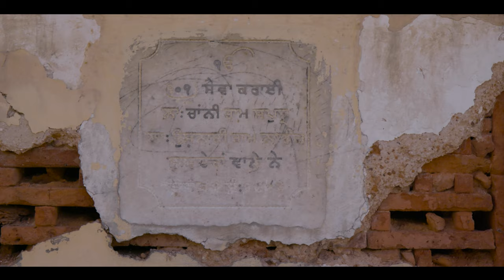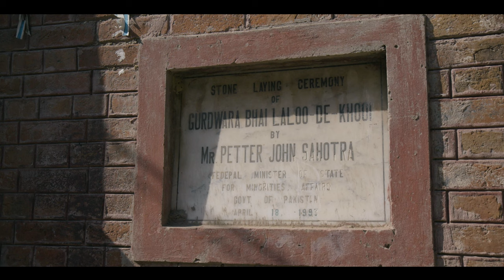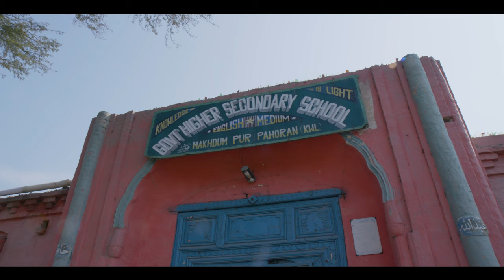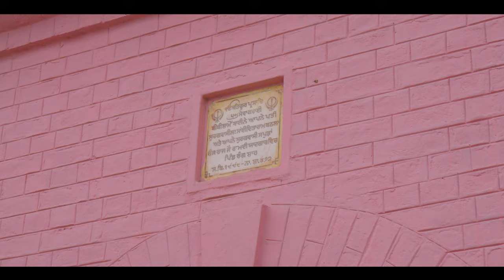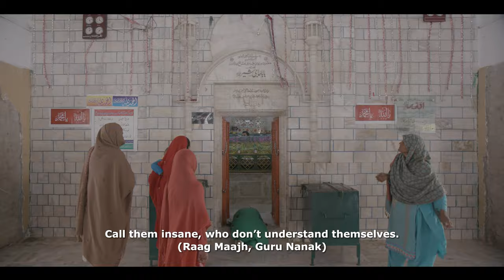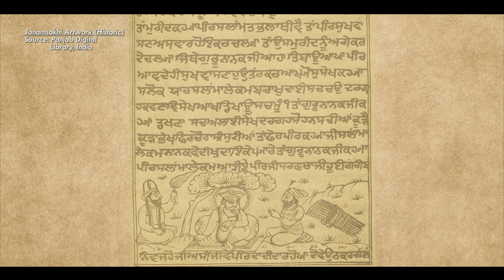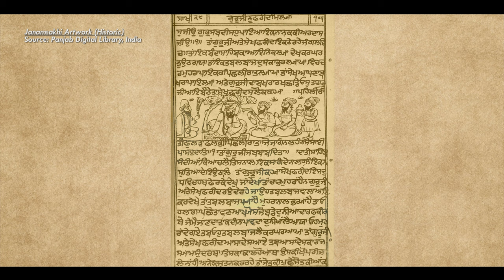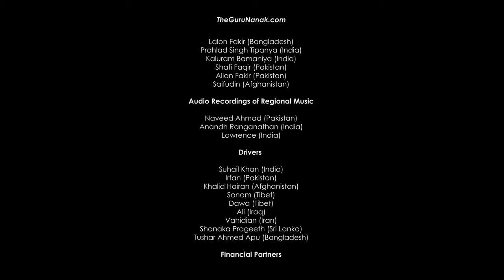Episode 3 (English) - Allegory, A Tapestry of Guru Nanak's Travels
Ruhani Rawangi (Spiritual Departure): The onset of Guru Nanak’s first odyssey to assimilate and disseminate ‘Tawheed’, Oneness.

“Allegory - A Tapestry of Guru Nanak’s Travels”, a 24 episode docuseries, sequentially explores Guru Nanak’s life events to unfurl the deep imports of his messages. This docuseries is filmed at over 150 multifaith sites in 9 countries.